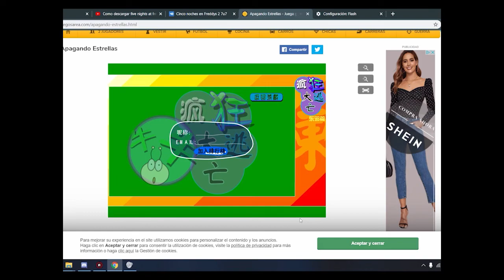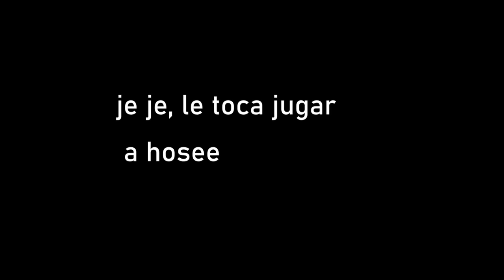🐥Mis PRIMOS + FNAF 2 🐻 (No puedo xd) 🐰 | Jugando a five nights at freddy's 2 en 2020 LoL | #01 fnaf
Un vídeo moloncio jugando a fnaf 2 con mis primos locos!
Canal de Athenea; Muerto

_________🐥🐰🐻TAGS🐻🐰🐥_________
fnaf 4,
fnaf 6,
fnaf ar,
fnaf rap,
fnaf world,
fnaf animation español,
fnaf ar trailer,
fnaf ar gg games,
fnaf army,
fnaf ar special delivery,
fnaf ar town,
fnaf amv,
a fnaf story,
a fnaf weeb uwu,
a fnaf animation,
a fnaf song,
a fnaf christmas,
a fnaf love story,
a fnaf movie,
a fnaf cartoon,
a fnaf halloween,
a historia fnaf,
fnaf believer,
fnaf bonnie,
fnaf baby,
fnaf batalla de canto,
fnaf bonnie song,
fnaf bailando,
fnaf believer en español,
fnaf batalla de canto gacha life,
fnaf bersgamer,
fnaf baby song,
bb fnaf,
bb fnaf ar,
bb fnaf 4,
bb fnaf song,
bb fnaf voice,
bb fnafhs,
bb fnaf 2,
bb fnaf hi,
bb fnaf laugh,
bb fnaf sfm,
fnaf cade,
fnaf cosplay,
fnaf cancion español,
fnaf curiosidades,
fnaf chica,
fnaf custom night,
fnaf comic,
fnaf candy,
fnaf christmas,
cookies world c fnaf,
o.m.c fnaf,
c.c fnaf,
c d + fnaf 3,
fnaf 2 c d +,
fnaf 1 c+d+plus,
fnaf song c,
fnaf dibujos,
fnaf draw my life,
fnaf degoboom,
fnaf disney,
fnaf die in a fire,
fnaf drawkill,
fnaf de risa,
de fnaf 4,
de fnafhs,
de fnaf canciones,
de fnaf 6,
de fnaf rap,
c d + fnaf,
t or d fnaf,
rap de fnaf,
historia de fnaf,
fnaf en un minuto,
fnaf español,
fnaf en la vida real,
fnaf escardi,
fnaf epic mashup,
fnaf en minecraft,
fnaf elrubius,
fnaf easter eggs,
fnaf en otro minuto,
fnaf evolution,
canciones de fnaf,
la historia de fnaf,
fnaf x bendy,
fnaf chuck e cheese,
fnaf fernanfloo,
fnaf freddy song,
fnaf fan games,
fnaf freddy,
fnaf funny,
fnaf foxy,
fnaf fortnite,
fnaf funny moments,
fnaf fan made,
f fnaf song,
jay f fnaf,
axel f fnaf,
f x f fnafhs,
wolf con f fnaf,
f word meme fnaf,
fnaf gameplay,
fnaf gmod,
fnaf german,
fnaf gracioso,
fnaf gg games,
fnaf golden freddy,
fnaf gacha life singing battle,
fnaf gacha life español,
fnaf gameplay español,
ava g fnaf,
piter g fnaf,
dama g fnafhs,
ava g fnaf songs,
mari g fnaf,
piter g fnaf letra,
g.r.e.g fnaf,
ava g fnaf rap,
ava g fnaf animations,
t.n.g fnaf,
fnaf help wanted no vr,
fnaf historia completa,
fnaf high school,
fnaf halloween,
fnaf help wanted cade,
fnaf help wanted song,
fnaf help wanted town,
fnaf h,
fnaf songs 10 h,
fnaf h6,
fnaf plush,
fnaf 1 h,
fnaf song 1 h,
h de honesto fnaf,
fnaf 10h,
fnaf itowngameplay,
fnaf in anime,
fnaf in space 2,
fnaf it's me,
fnaf instrumental,
fnaf in minecraft,
fnaf interview,
i fnafhs,
i fnaf song,
i'm faded fnaf,
i monster fnaf,
i me fnaf,
i love fnaf,
i play fnaf,
fnaf jumpscares,
fnaf juego,
fnaf juegagerman,
fnaf just gold,
fnaf just dance,
fnaf jerletts,
fnaf jordi wild,
fnaf jugando,
fnaf jumpscare sound,
fnaf jumpscares remix,
j fnaf and sonic,
doble j fnaf,
doble j fnaf songs,
dr j fnaf,
doble j fnaf 4,
fnaf song dj,
j-gems fnaf,
j.t music fnaf,
fnaf t.j.o.c,
fnaf vs j.n.b,
fnaf karaoke,
fnaf kronno,
fnaf kawaii,
m's arts fnaf,
fnaf 4 m,
fnaf 6 a.m,
i ' m sorry fnaf,
markiplier fnaf m,
fnaf ng,
fnaf no da miedo,
fnaf nightmare,
fnaf nightcore,
fnaf navidad,
fnaf non vr,
fnaf not scary,
fnaf new generation,
fnaf noche 6,
fnaf noche 4,
fnaf aphmau hide n seek,
sfm fnaf n word,
n.fonnie fnafhs,
fnaf sit n survive,
fnaf says the n word,
fnaf hide n seek skydoesminecraft,
fnaf n word,
fnaf rock n roll,
fnaf vc ñ é capaz,
fnaf online,
fnaf old memories,
fnaf ost,
fnaf origins,
fnaf old memories season 3,
fnaf original song,
fnaf old vs new,
fnaf orchestra,
fnaf origins cade,
fnaf old memories season 2,
the b.o.y fnaf,
o.b fnaf hide and seek,
o filme fnaf,
o fnaf mais assustador,
o fnaf mais realista,
o fnafie,
o fnaf que da mais medo,
o novo fnaf,
fnaf parodia,
fnaf pelicula,
fnaf ps4,
fnaf piano,
fnaf puppet,
fnaf plastilina,
fnaf puppet song,
fnaf parody,
fnaf pizza,
fnaf parodia español,
again crusher p fnaf,
r.i.p fnaf,
crusher p fnaf,
fnaf song crusher p,
fnaf y craft p,
fnaf song p,
p atd fnaf,
adrian p fnaf pl,
p animation fnaf,
fnaf quiz,
fnaf que no de miedo,
fnaf quiz roblox,
fnaf que hay en la caja,
fnaf queen,
fnaf quest,
fnaf quien es mike,
fnaf quiz roblox code,
five nights at freddy's song,
five nights at freddy's fernanfloo,
five nights at freddy's cancion,
five nights at freddy's 4,
five nights at freddy's rap,
five nights at freddy's 2,
five nights at freddy's minecraft,
five nights at freddy's 6,
five nights at freddy's animado,
five nights at freddy's ar special delivery,
five nights at freddy's animation español,
five nights at freddy's android,
five nights at freddy's animated short español,
five nights at freddy's animaciones en español,
five nights at freddy's art,
a five nights at freddy's animation,
a five nights at freddy's 2,
a five nights at freddy's 4,
a five nights at freddy's song,
a five nights at freddy's movie,